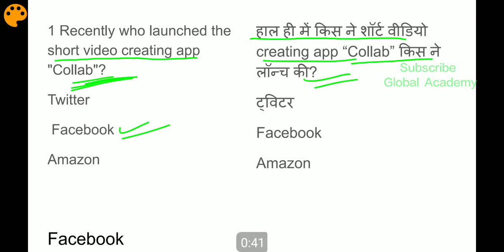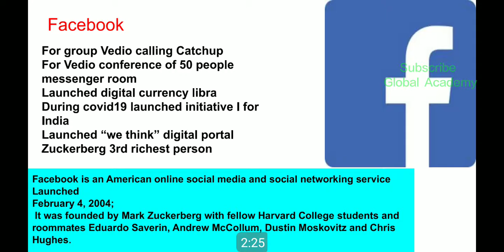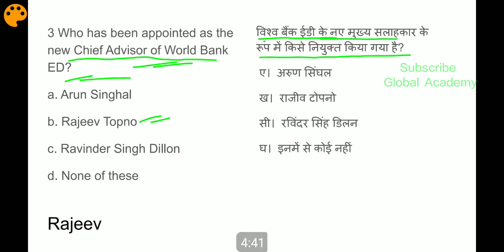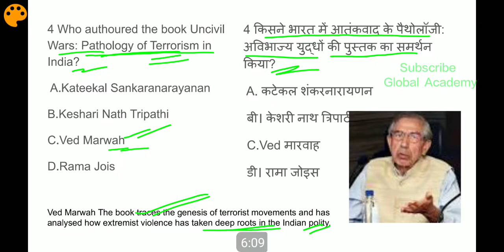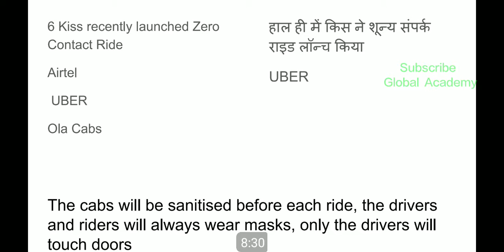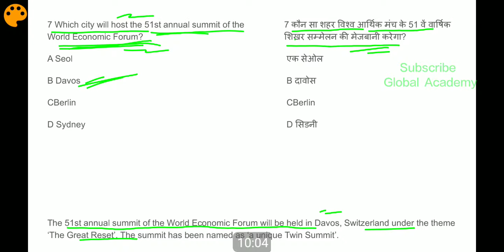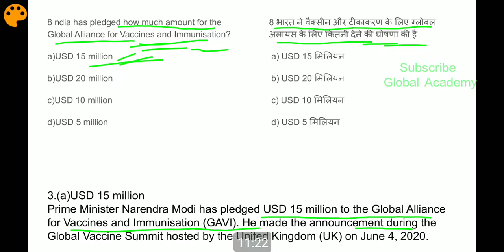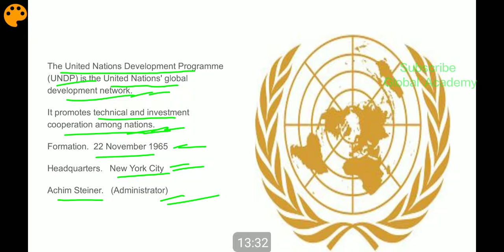CA#69 | 08 June Current Affairs | Daily Current Affairs in Hindi and English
The purpose of  this type of vedio is that the students get mastery not only in daily current affairs but also in the other subjects like Geography, History, politics, Economics, and the International politics and foreign affairs,

This channel is created to upload lectures on various topics of 8th 10th and other JKBOSE Classes
Psc, jkssb and all Compititive exam, especially for those students who belong to far flung area and are not able to join coaching classes... For any type of queries kindly contact us On wattsapp contact..
U can also contribute as per your status for the Upliftment of this Educational Platform through your donations on the following SBI account: 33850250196
IFSC : SBIN0003659